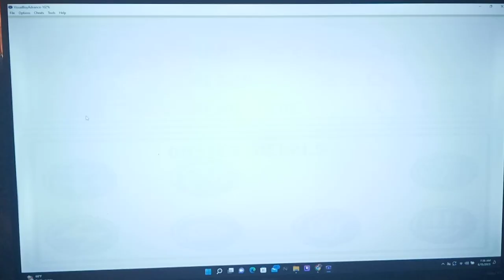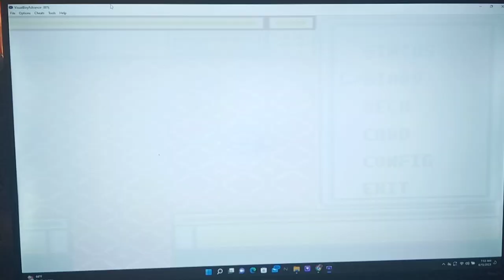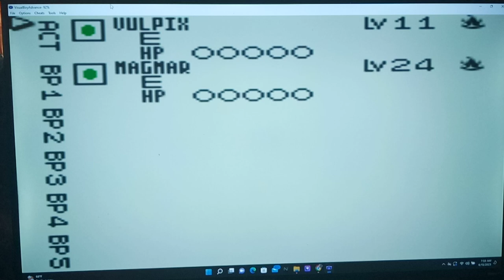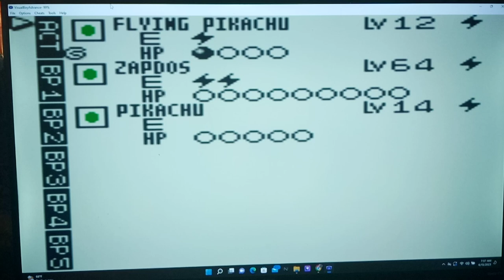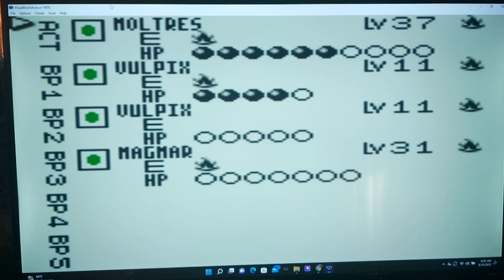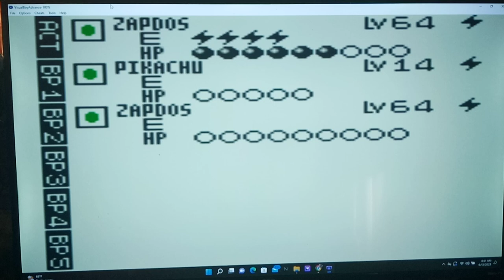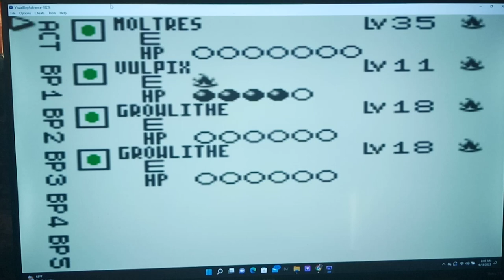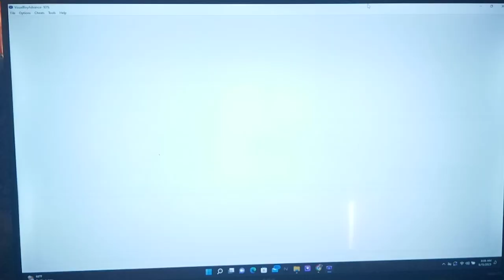Let's Play Pokemon the Trading Card Game (GameBoy Color) Part 47 - The Final Master Medal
Hi guys how's it going?  In today's episode, we head to the Fire Club in order to try to get Final Club Master Medal against Ken.  Will we be able to defeat him and win the Last Master Medal from the Fire Club? Tune in to find out!